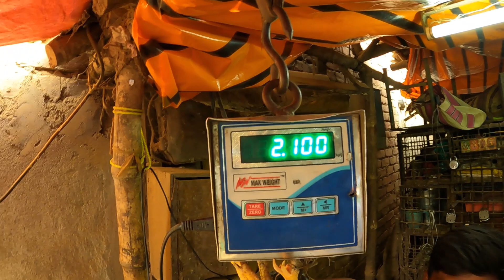Country Chicken | local chicken and duck market in Kolkata | Garia | West Bengal